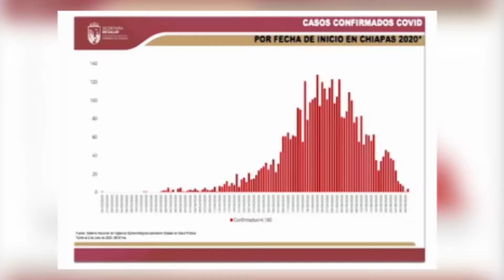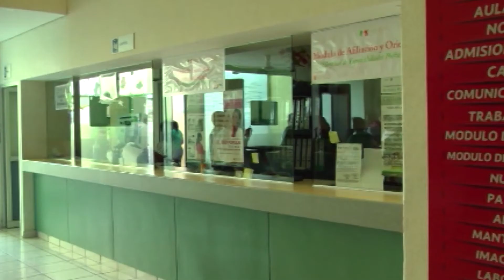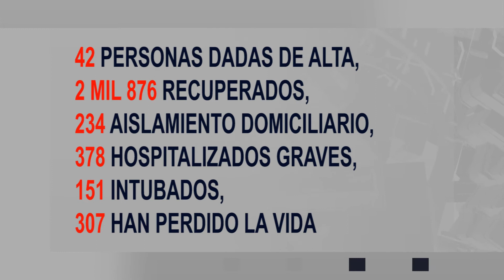Sector salud confirma nuevos casos y defunciones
Sin tradicional rueda de prensa sector salud confirma 55 nuevos casos y seis defunciones